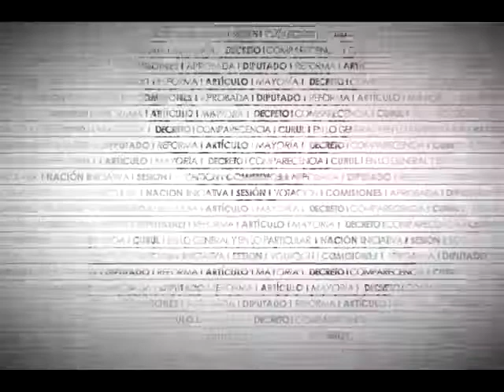Dip. Ruth Zavaleta (PVEM) - Deuda de Estados y Municipios (Posicionamiento)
La Dip. Ruth Zavaleta Salgado (PVEM) indica que no todos los estados hacen mal uso de los recursos públicos, por lo que no existe justificación para concentrar funciones de fiscalización en el Congreso en demérito de los congresos locales. Señala que debería ser un objetivo el procurar que los congresos locales y los gobiernos de los estados tengan una relación nivelada y que respete la división de poderes. Señala que la problemática del endeudamiento tiene origen en la corrupción de los gobernantes y la impunidad de la que gozan. Precisa que es necesario convencer a los legislativos locales de la importancia de aprobar esta legislación. Finalmente, felicita el anuncio de las acciones de combate a la corrupción anunciadas por el Presidente de la República.